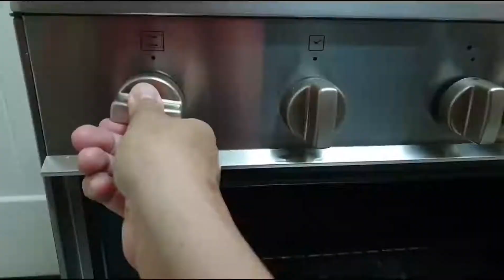Home Cooking / Baking vlog45: making an easy HOME BREAD || nothing fancy just artisan bread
Making a bread shouldn't be scary, when i try this i never bought a store bread anymore. hope you too :)

Everyday Artisan Bread Ingredients:

Autolyse:
3/4 cup warm or room temp water
2 1/2 cups all purpose flour

Final dough:
2 3/4 tbsp warm or room temp water
2 tsp instant yeast
1 3/4 tsp salt
all of the BIGA you let perment from 6 to 24 hrs

See video for methods and procedures. Enjoy :)

Courtesy videos: Storyblocks

What i film and edit my contents:
Go Pro hero+lcd
Filmorago
Quick
Samsung s9+edge